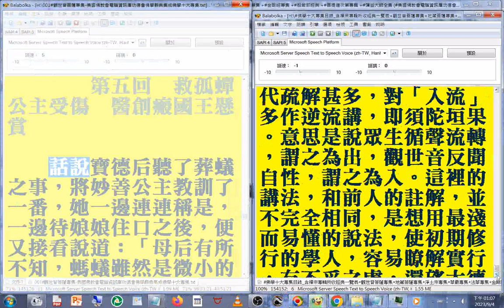摘錄 001#觀世音菩薩專集 (197.5萬字)(速讀訓練參考資源 美國佛教會電腦資訊庫功德會佛學辭典集成佛學十大專集)